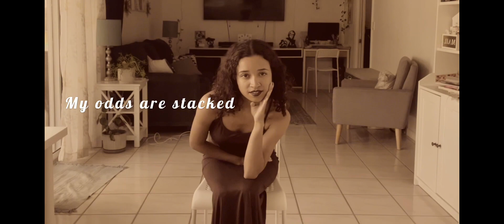Back To Black - Amy Winehouse (cover)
I take song requests and some video ideas or themes. That’s all! ♥️